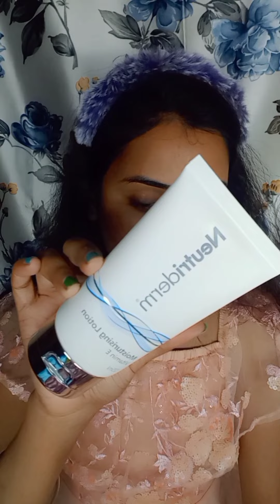Valentines Day Soft Makeup || Quick nd Easy Makeup || Glam girl Roza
xoxo
Roza